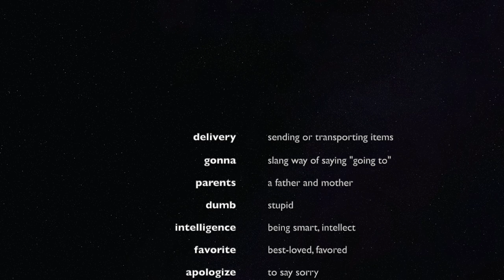Learn/Practice English with MOVIES (Lesson #131) Title: Storks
Click the "join" button below this video to get started!!!